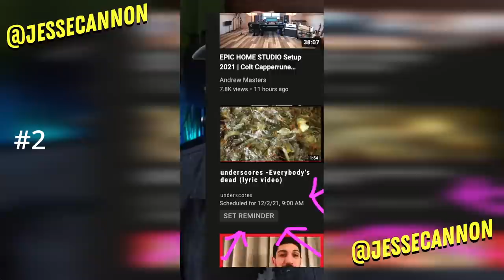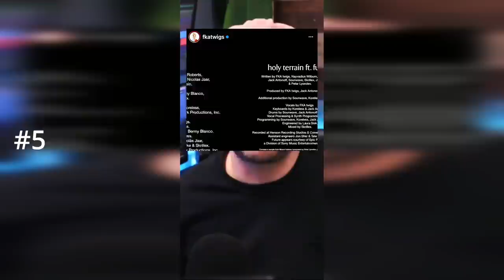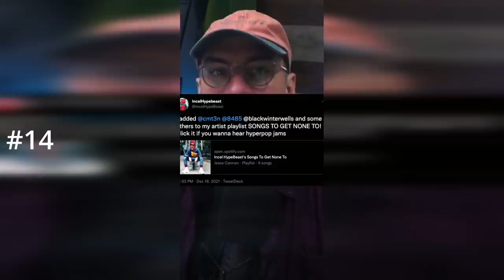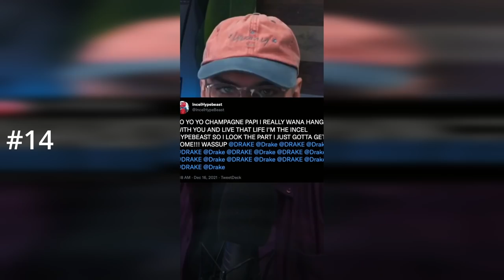20 Music Marketing Knowledge Bombs In 17 Minutes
20 game-changing music marketing ideas in 17 minutes!

Chapters:
0:00 Introduction
0:18 Marketing Music Emotionally
1:02 YouTube Premiers
1:52 How Often Should You Release Music
2:46 How You Get Great Ideas
3:35 Credit Posts Get Shares
4:23 The MEER In Music Marketing
5:21 Teasing Your Music Is A Mistake
6:15 Determining How Often You Release Music
7:04 Overcoming Release Day Depression
8:01 You're Releasing Single In The Wrong Order
8:47 New Songs Are The Best Way To Promote Old Songs
9:32 Relationships Over Shooting Your Shot
10:23 How To Pack Your Shows
11:18 Get Fans With Spotify Artist Playlists
12:10 Social Media Has No Perfect Time
13:08 TikTok Sounds Are Hashtags
13:54 Ignore Everything But Spotify
14:44 How Your Favorite Musicians Make Content
15:31 Songs Aren't a Numbers Game
16:27 The Purpose Of Mixtapes

Embark on a 17-Minute Journey to Supercharge Your Music Marketing! In this fast-paced guide, we're unwrapping 20 game-changing music marketing ideas that'll revolutionize your approach to promoting your tunes. From tugging at heartstrings with emotional marketing to conquering YouTube Premieres, we've got you covered. Discover the optimal frequency for releasing music and learn how to ignite your creativity for groundbreaking ideas. Find out why credit posts can boost shares and why teasing your music might be a misstep. Plus, master the art of relationships in the music industry and explore the power of Spotify Artist Playlists. With tips on social media, TikTok, and content creation, this whirlwind tour through music marketing is your key to success. Tune in now and elevate your music career!